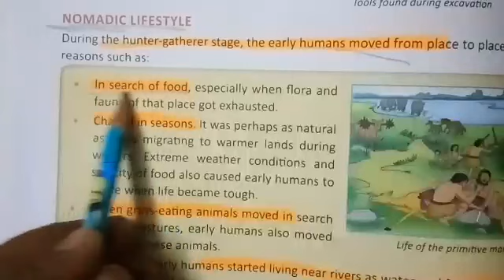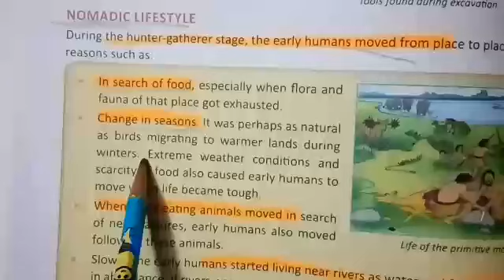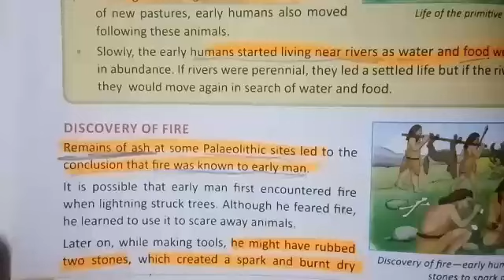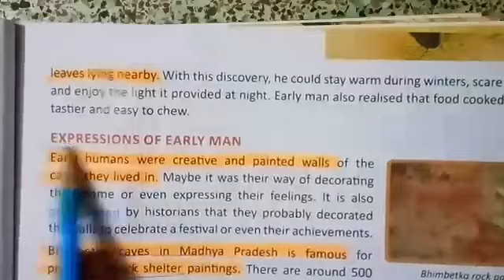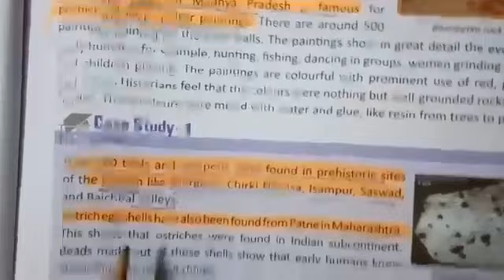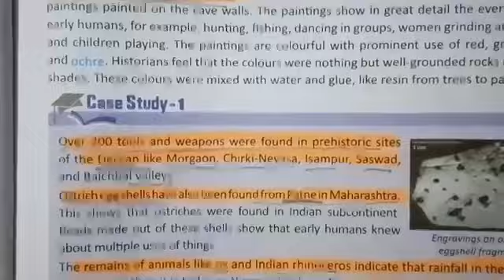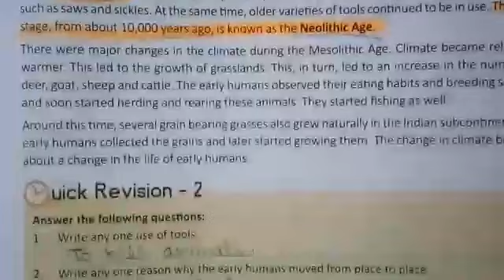||Class 6th|| History || Chapter 2 || Early Humans I || Part 2